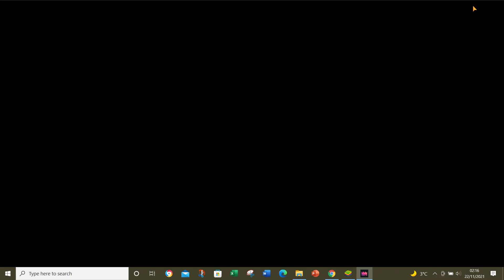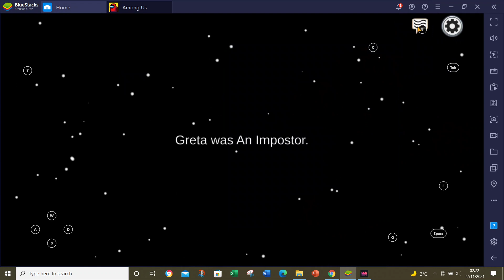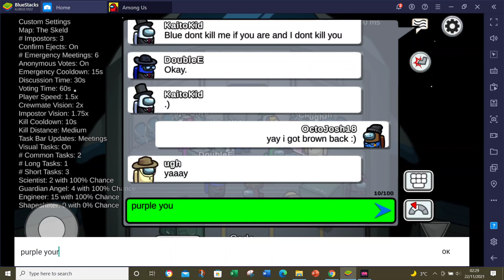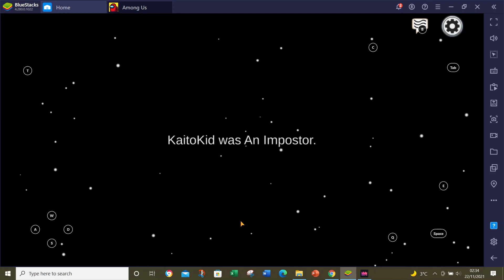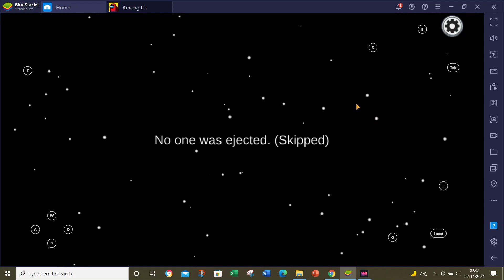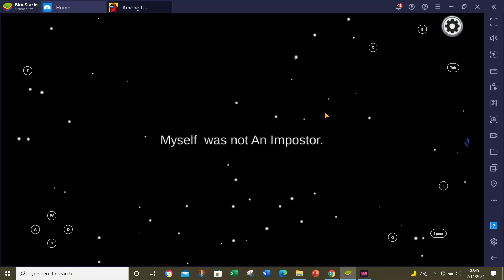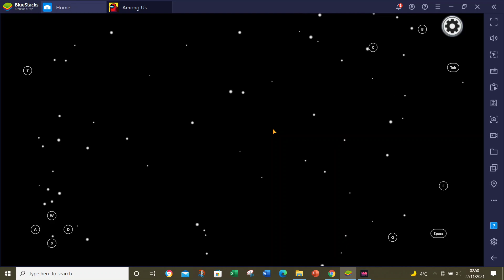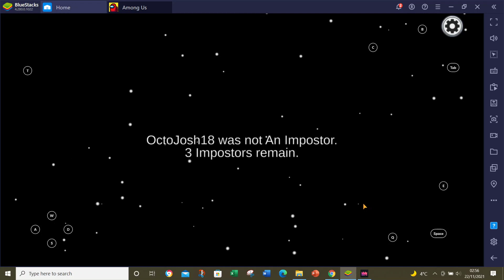Among Us Gameplay #62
My name is: Joshua.C Hashtag 6759